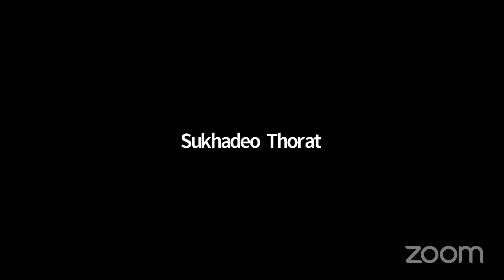ASSOCIATION FOR SOCIAL AND ECONOMIC EQUALITY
INVITATION
ASSOCIATION FOR SOCIAL AND ECONOMIC EQUALITY  Invite You For The Webinar
On
* *Caste  Discrimination Beyond Border : Emerging issue in USA*

on Jan. 30, 2022, Sunday: 07:30 PM

Speaker
*Milind Awsarmol* Director, AIM, USA
*Takshak Chahand* Ex President, AIC, California
Chair-
*Dr Sukhdeo Thorat* (Ex. Chairman, UGC & President ASEE)

Join on YouTub Channel

Passcode: ASEE

Coordinator & Contact
Dr. Trilok Hajare  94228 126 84
Dr. Gautam Kamble 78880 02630